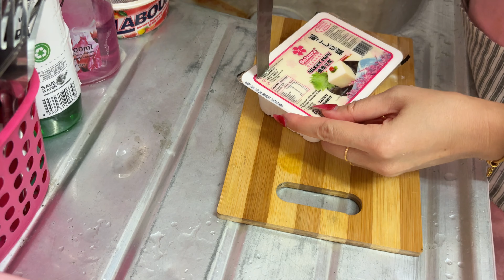ASMR Home work || masak awal untuk dinner || Part 6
Rutin harian macam biasa